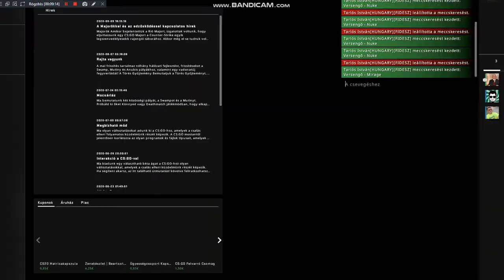CS:GO * Versengő * Mirage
06:20 * 1. Kill * Negev

08:36 * 2. Kill * Negev

17:04 * 3. Kill * Negev

21:50 * 4. Kill * Negev

36:50 * Bombaélesítés / Bomb Arming

43:10 * SG553 * 5. Kill

51:01 * Bombaélesítés / Bomb Arming / Bombaőrhely / Bomb guard post * 51:17

01:14:49 * M4A1S * 6. Kill

01:28:03 * Scar 20 * 7. Kill

01:35:05 * Negev * 8. Kill

01:38:47 * M4A1S * 9. Kill

01:40:15 * M4A1S * 10. Kill

01:44:01 * Molotov Window

01:46:32 * Bombaélesítés / Bomb Arming